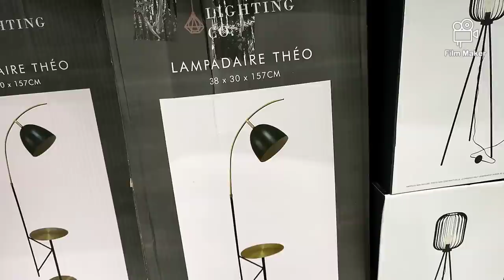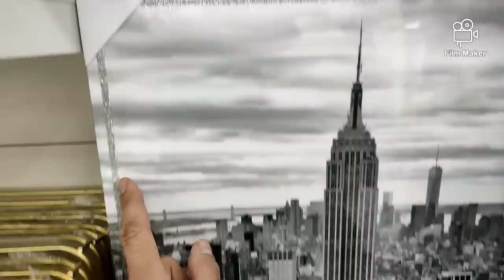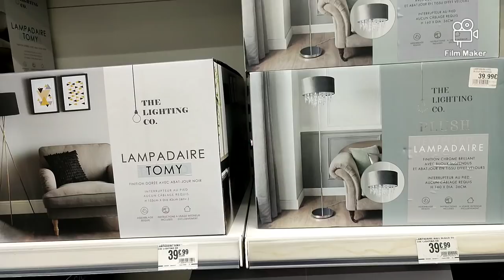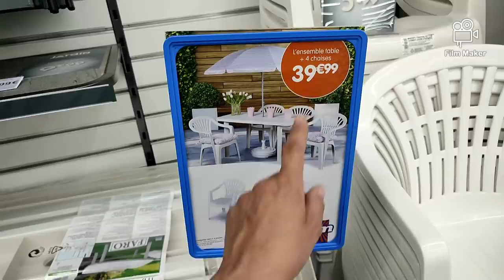B&M BABOU 🌹ARRIVAGE DÉCORATION D'INTÉRIEUR 🌟 6 avril 2022